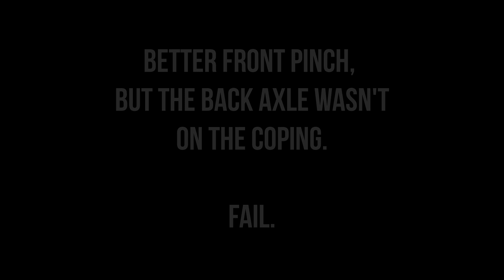Stalling for Time?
Trying to consistently land the 50-50s on my mini ramp and then hold a cross-lock pinch for a moment or two before dropping back in.  My stalls last milliseconds, if they last all, and the cross-lock is random.  But I'll get there.

ABOUT ME: I'm 51 and I haven't skated since I was 15. I'm getting back on the board--boards, technically. I'm an English professor by trade, but I'm also a serial hobbyist who always wants to learn something new or get back into things I did as a kid. I restore old Volkswagens, I have a black belt in San Soo, I build and play electric guitars, I coach lacrosse, and ... and .